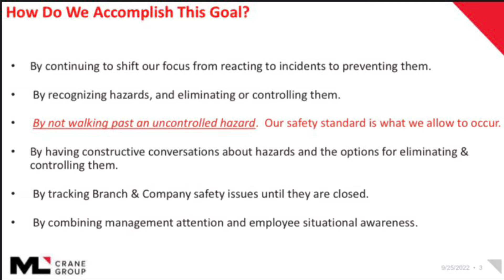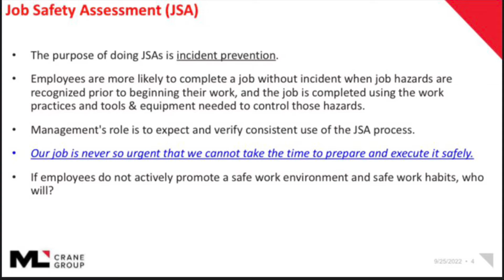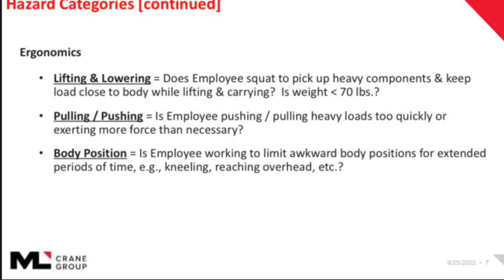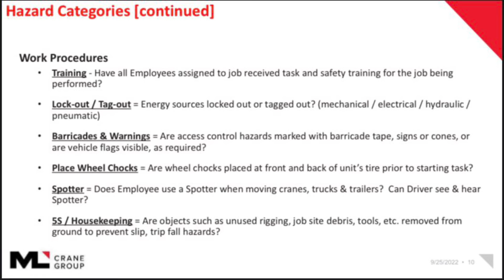Toolbox Talks: Hazard Recognition￼